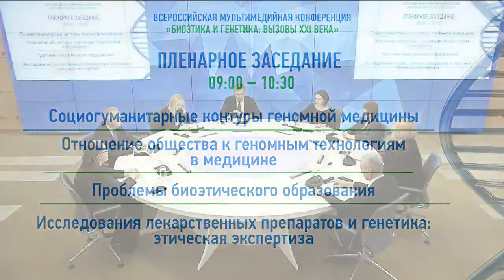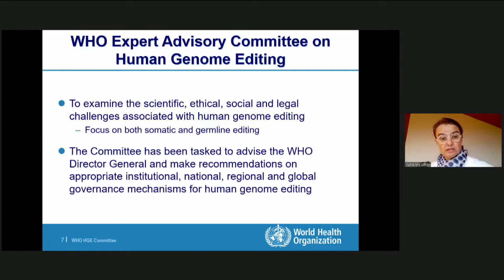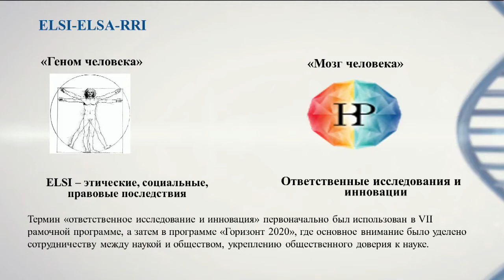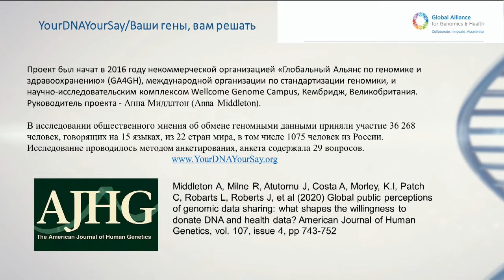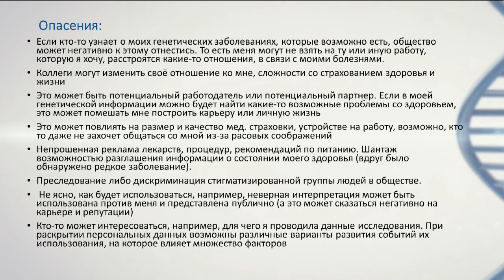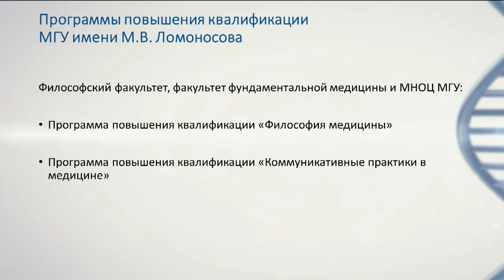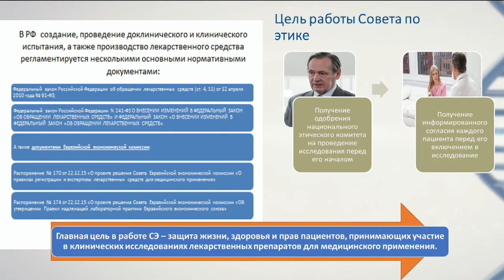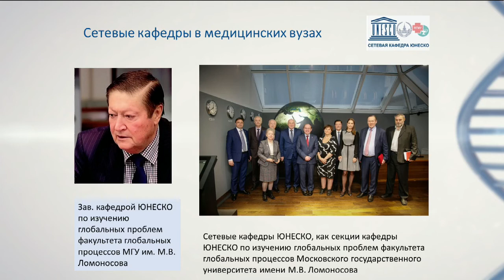Конференция ""Биоэтика и генетика: вызовы XXI века". Пленарное заседание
Организаторами конференции «Биоэтика и генетика: вызовы XXI века» выступили Российское общество медицинских генетиков, Ассоциация медицинских генетиков, ФГБНУ «МГНЦ» и РНИМУ им. Н.И. Пирогова при поддержке Министерства науки и высшего образования РФ. Конференция прошла в мультимедийном формате на площадке РИА-новости. Это первый опыт объединения специалистов, обеспечивающих комплексное развитие генетических технологий на одной площадке, также это первый опыт открытой дискуссии по вопросам биоэтики с трансляцией в интернете. Подобные конференции ранее проходили только в узких экспертных кругах.   Открыл конференцию Министр науки и высшего образования Валерий Фальков